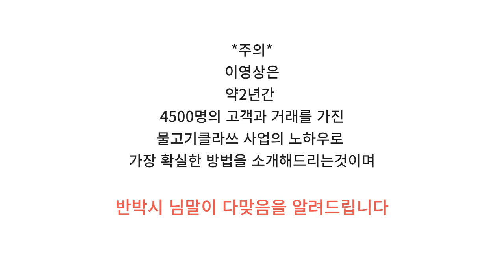너도 외부여과기 쓸수있어! 초보를위한 외부여과기 초기설치법/장애시조치법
외부여과기 초보자를 위한 외부여과기 초기설치법, 장애시 조치법입니다